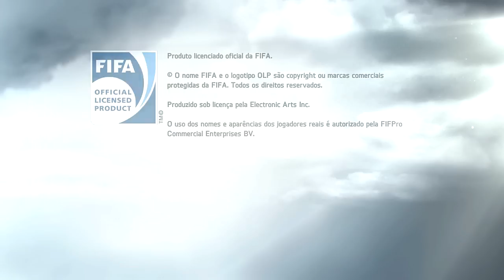FIFA 14 PC DEMO - PRIMEIRAS IMPRESSÕES PARTE 1 - CROCODILLOGAMES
Skype:crocodillo.games
Gametag:cr0c0dill077br

LISTA ESTÁDIOS FIFA 14
Allianz Arena - 69900
Amsterdam Arena - 51300
Anfield - 45400
BC Place Stadium - 20000
Camp Nou - 98750
Donbass Arena - 51504
Emirates Stadium - 60350
Estadio Azteca - 105 000
Estadio Vicente Calderón - 54850
Etihad Stadium - 47405
Goodison Park - 40 -157
Juventus Stadium - 41000
Estadio Internacional Rey Fahd - 67000
La Bombonera - 49000
Imtech Arena - 57250
Mestalla - 53500
Old Trafford - 76200
Olympiastadion - 74200
Parque de los Príncipes - 48700
San Siro - 83000
Santiago Bernabéu - 80000
Signal Iduna Park - 80500
St James 'Park - 52350
Gerland Stadium - 41050
Stade Velodrome - 60000
Stadio Olimpico 72.700
Stamford Bridge - 42000
Estadio Wembley - 90000
White Hart Lane - 36200
Veltins-Arena - 61500